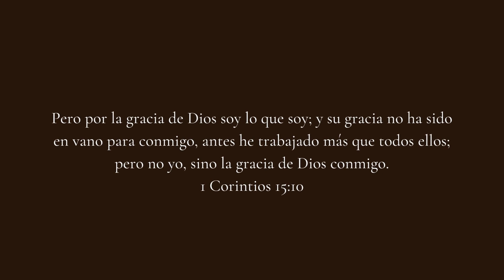17° Aniversario Ministerio y Cumpleaños Pastor 2021